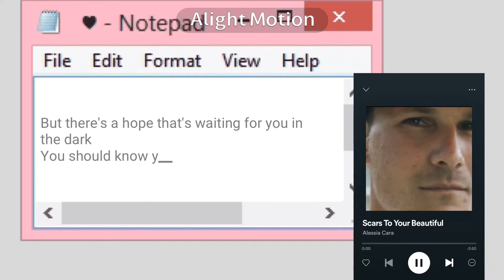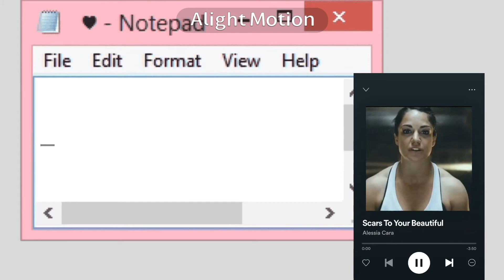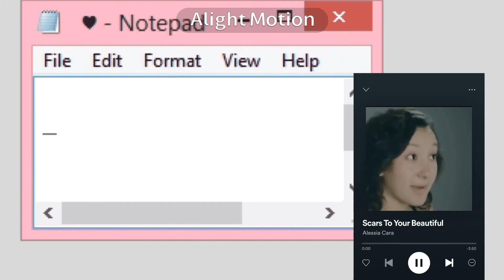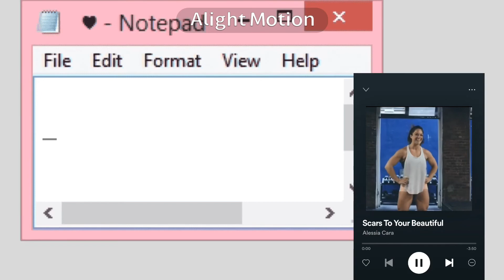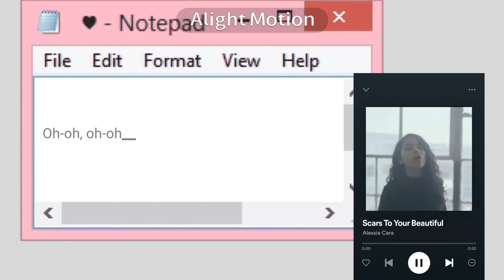Alessia Cara- Scars To Your Beautiful || lyrics | Butterfly 🦋